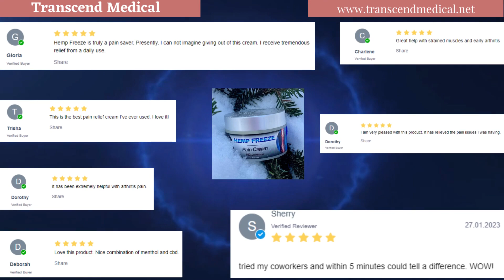1061 Hemp Freeze Electric